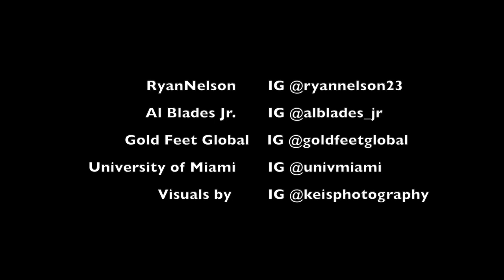Miami Hurricanes CB Al Blades Jr. speaks on training with Gold Feet Global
Miami Hurricanes cornerback Al Blades Jr. speaks on training with Gold Feet Global and how it’s helped him on the field.

The Ryan Nelson Show